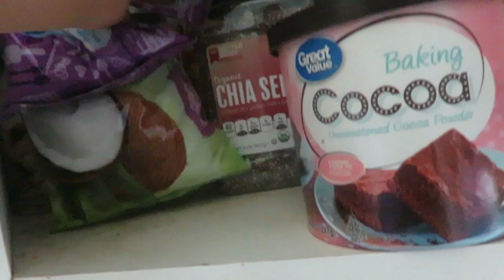CRUISE READY! SPRAY TANS, NAILS, SHOPPING! │DAILY VLOG 5•7•18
For more info on Essential Oils►

Song: Fly [Top Shelf Sounds Release]